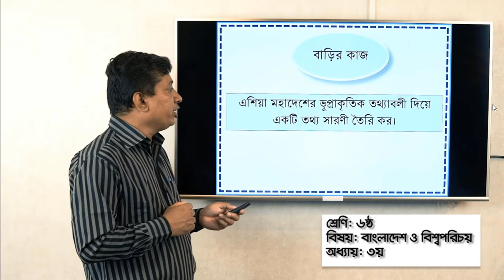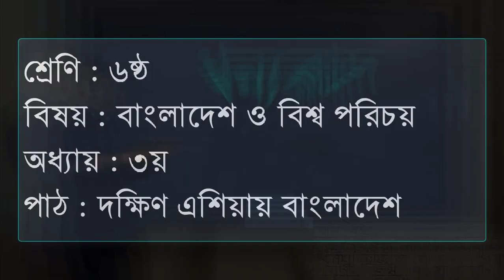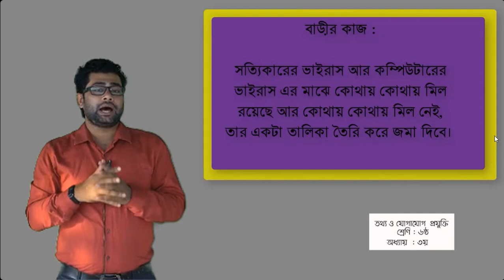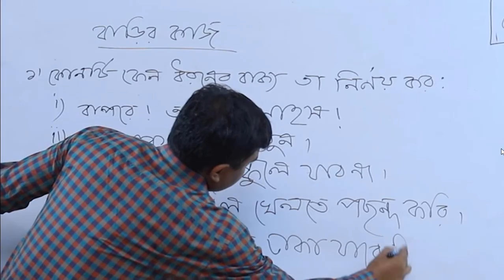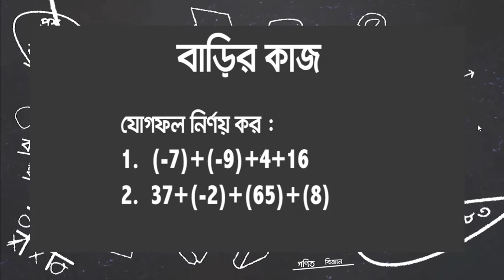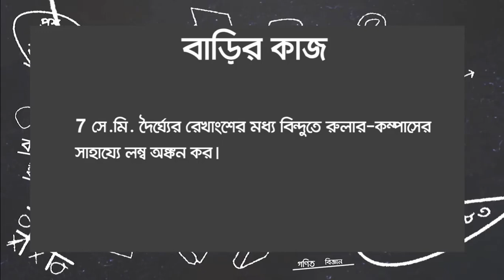বাড়ির কাজ । ৬ষ্ঠ শ্রেণি । ৩০ মার্চ - ১৩ এপ্রিল সবক্লাস একসাথে । আমার ঘরে আমার স্কুল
"আমার ঘরে আমার স্কুল" কার্যক্রমের ৬ষ্ঠ শ্রেণির বাড়ির কাজগুলো এখানে সংক্ষেপে তুলে ধরা হয়েছে। এটি প্রথম পর্ব। এই পর্বে ১ম ২০টি ক্লাসের বাড়ির কাজ দেয়া হয়েছে।

আপনাদের সাড়া পেলে এ ধরণের ভিডিও কনটিনিউ করার ইচ্ছা আছে।

এখানে যে ২০ টি ক্লাসের বাড়ির কাজ দেওয়া হয়েছে তার পূর্ণাঙ্গ ভিডিও লিংক নিচে দেয়া হলঃ

3. এশিয়া মহাদেশের জনসংখ্যা, অর্থনীতি ও ধর্ম ।। BGS।। শ্রেণি ৬ষ্ঠ, অধ্যায় ৩য়।। আমার ঘরে আমার স্কুল